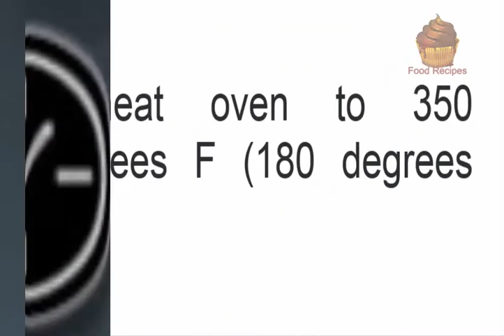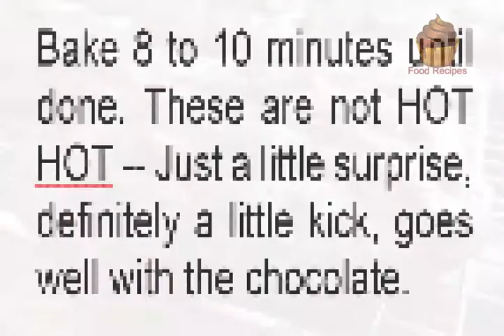Best Homemade Chocolate Chip Cookies Recipe from Scratch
Yummy and Best Homemade Chocolate Chip Cookies Recipe from Scratch which helps the beginner for start their carer in baking. specially for moms who always complaint that their childern don't eat food. Enjoy

Related Search

chocolate chip cookies recipe from scratch without brown sugar,
chocolate chip cookies recipe without baking soda or baking powder,
chocolate chip cookies recipe without brown sugar,
chocolate chip cookies recipe without brown sugar and baking soda,